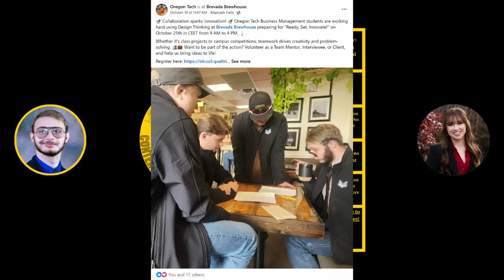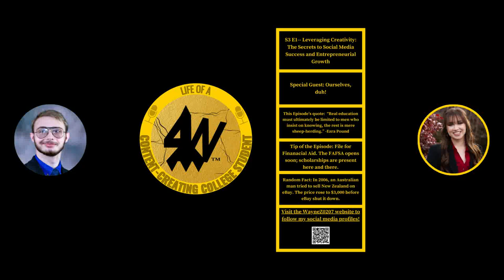Life of a Content-Creating College Student S3 E1 Ft. Charlotte Waite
Season 3 kicks off with a bang! 🎳 In this episode, I reflect on an unforgettable day bowling with my cousins, Tyler and Tayahna, where the real challenge wasn’t just knocking down pins, but navigating life as a content creator and college student. And if you think that’s the highlight, wait until you hear about my journey of self-discovery through the OCEAN Model questionnaire. Spoiler: It’s not just about five traits, it’s about learning how to juggle leadership in content creation and academics. 🎓 Curious about your own leadership style? This one’s for you!

But folks, just when you thought Tekken’s story was done with Heihachi’s fate in Tekken 7… Guess who's back? Heihachi Mishima crashes back in Tekken 8, making Tekken 7’s ending feel like an alternate reality. Bandai Namco really knows how to shake things up! 👾 And if that’s not enough excitement, we’re only teasing a teaser an upcoming video board game card tournament—trust me, you don’t want to miss it! For more on that, stick around to see how audience interaction can flip the game on its head. 🎮

Whether you’re a seasoned content creator or a student figuring it out, this podcast is here to help you strike that balance. Listen on Facebook, YouTube, Spotify, iHeartRadio, and Amazon Music (PodcastsOnAmazonMusic)! Don’t miss out, follow WayneZ0207 and stay in the loop. Shoutout to Amazon Music for their podcast availability, @markiplier for inspiring creators everywhere, and Bandai Namco for keeping Tekken fans on their toes!